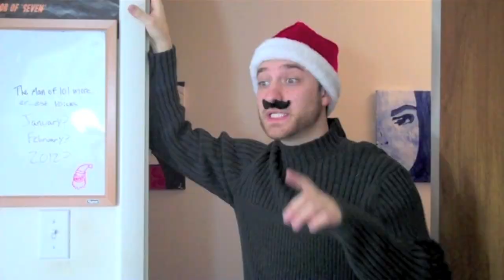Jingle Brocks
Okay, so I couldn't think of a better title, but here is this year's Christmas music video spectacular featuring pretty much all of my characters! Enjoy.

Lyrics:

Hey, Brock Baker here with this year's Christmas vid.
I hope it gets a million views. Ha! Who are you trying to kid?
You don't keep up with current trends, you don't have giant tits.
Unless you're doing voices, people just don't give a shit.
But I work! No you don't, you can't do anything right.
That's not true. Oh yes it is, you cry yourself to sleep at night.
Don't be so bitter just be thankful you have this many fans.
Maybe you're right. Of course I am, now here's Karate Dan.
I'm Karate Dan, this is my singing voice.
But when I talk I sound like this, I wish I had a choice. *cough*
I can do karate damage to your face and chest.
Up next is Brevin with some films that he thinks are the best.
Oh, Major Payne, Gremlins 2, Big, Spice World, and Dune.
Willow, Labyrinth, Rocky IV, Tremors, and Cocoon.
Beatlejuice, The Room, The Jerk, Stars, and E.T.
If you're a sexy lady you can watch all these with me.
We're the Tuwinksi twins, RIck and Ron are we.
We're always side-by-side, even when we pee!
For Christmas this year, we want new fanny packs.
Which we can fill with both our favorite juice boxes and snacks!
Quack quack quack quack quack quack quack quack quack, ya see?
We're the Cosby Ducks: Camille, Theo, and Rudy!
Since it is Christmas time we've been forced to sing.
Kodak Film, Ghost Dad, Sweaters, I got Jell-o Pudding on my wing!
It's that special time of year to spend with family and friends.
And since I don't have either, I'll just have to pretend.
I hope that Daddy gets a new yacht for my dog.
Now it's time to get smashed on some holiday eggnog!
I broke my fangs off in a fruitcake, this day has been crappy, blah!
Can I go now? I've paid my dues. Get back in the chamber, Chappy!
I hope your holidays are filled with happiness and cheer.
So Merry Freakin' Christmas, and we'll see you all next year!
.And also in HD. *wink*